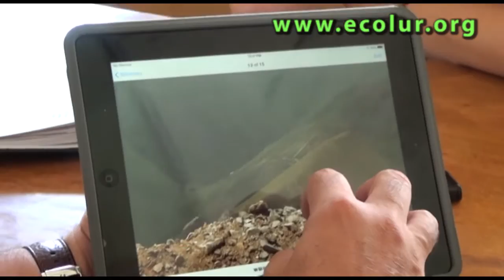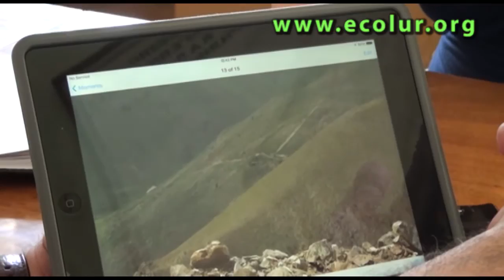Արջուտի ոսկու հանքավայրի շահագործման նախագծում գնահատված չեն բնապահպանական ռիսկերը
Հուլիսի 23-ին Երեւանում տեղի ունեցած Արջուտի ոսկու հանքավայրի բաց եղանակով շահագործման նախագծի հասարակական լսումների ժամանակ պարզվեց, որ նախագծում գնահատված չեն հիմնական բնապահպանական ռիսկերը: Պարզվեց նաև, որ նախագիծը չի ուղարկվել «Հիդրոերկրաբանական մոնիտորինգի կենտրոն» ՊՈԱԿ: «Նախագծում չկա շրջակա միջավայրի վրա ազդեցության գնահատական: Բացի մթնոլորտի վրա ազդեցությունից ուրիշ ոչինչ չկա...Չկան ուսումնասիրություններ ո՛չ կենդանական աշխարհի, ո՛չ բուսական աշխարհի, ո՛չ ջրային ռեսուրսների վերաբերյալ, ուղղակի պատրաստված է մագիստրոսական աշխատանք... Այս նախագիծը հենց առաջին փուլից պետք է հետ ուղարկվեր...Այս նախագծով փորձաքննությունը չի կարող գնահատում կատարել»,- իր մտահոգությունը հայտնեց Համահայկական բնապահպանական ճակատի անդամ Լևոն Գալստյանը։ Նրան մտահոգեց նաև այն, որ նախագիծը չունի հանքի փակման ծրագիր։ «Դուք տվել եք միայն լցակույտերի ռեկուլտիվացիան, իսկ հանքավայրը ո՞վ պիտի ռեկուլտիվացիա անի, այդպես պետք է մնա՞»,- հարցրեց Լևոն Գալստյանը: Ի պատասխան հանքը շահագործել պատրաստվող   «Բակտեկ էկո» ՍՊԸ-ի տնօրեն Ազատ Վարդանյանն ասաց. «Ռեկուլտիվացիայի մասին Հայաստանում մեթոդիկա չկա, այս ամբողջ հանքավայրի շահագործումը կատարվում է կանադական մեթոդիկայով, որը ամենամաքուրն է համարվում, այնպես որ ես չեմ պատկերացնում, որ այնտեղ որևիցե խնդիր կարող է առաջանալ»: Մանրամասները՝ տեսանյութում։